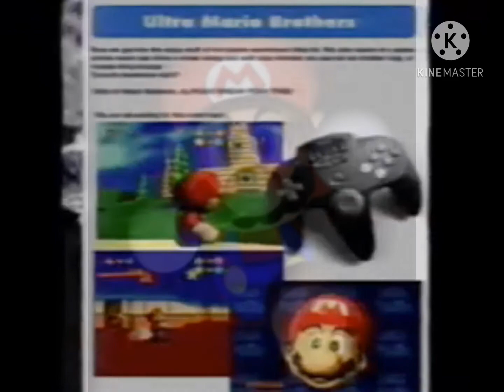Early Photos (personalized)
.Credit To Gabriel Verá for the page’s